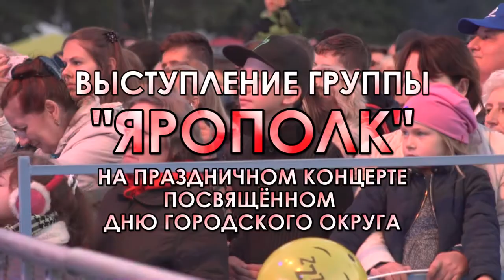Выступление чирлидинга СПК "ЯРОПОЛК" с группой ''ЯРОПОЛК'', 23.09.2017 г.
23 сентября 2017 г. ГО Красногорск Московской области праздновал своё 85-летие. В рамках праздника для жителей и гостей округа были организованны массовые, зрелищные и праздничные мероприятия.Группа "Ярополк" и спортивно-патриотический клуб "Ярополк" выступили на торжественном мероприятии с концертной программой, в ходе которой представили зрителю 4-е концертных номера, в которых было обливание холодной водой, выступление команды черлидинга, танцевальной студи и юных спортсменов СПК "Ярополк"